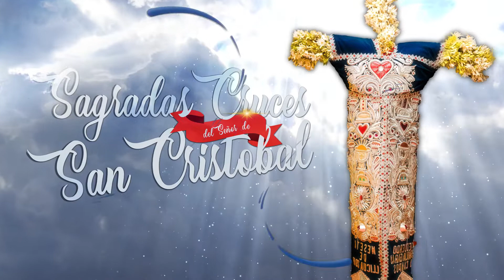SAGRADAS CRUCES DE SAN CRISTÓBAL DE LLICUA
Tradición II Invitamos a la población huanuqueña unirse en las festividades culturales de las Sagradas Cruces de San Cristóbal de Llicua.

⛪️Peregrinación al cerro de San Cristobal
🟧Sábado 23 de julio - 8:30 p.m.